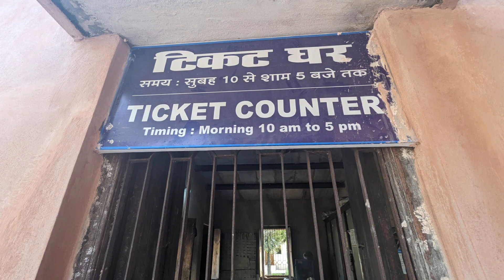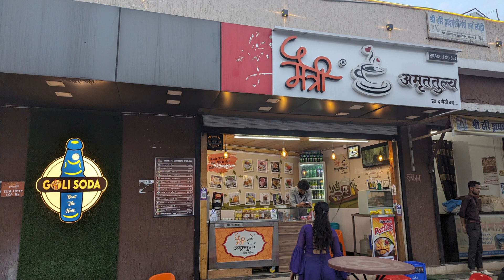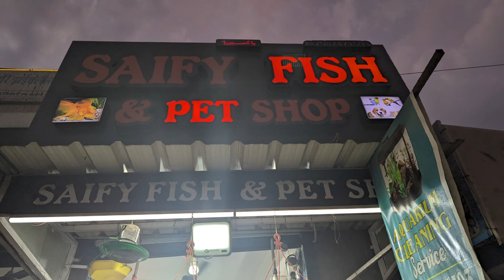चमन महल / Chaman Mahal Bhopal youtube_vlog || Santwana Mishra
Address-9C59+35C, Berasiya Rd, Islamnagar, Bhopal, Madhya Pradesh 462038

Timing-Wednesday10 am–5 pmThursday10 am–5 pmFriday10 am–5 pmSaturday9:30 am–5 pmSunday10 am–5:15 pmMondayClosedTuesday10 am–5 pm

Radhe  Radhe dosto